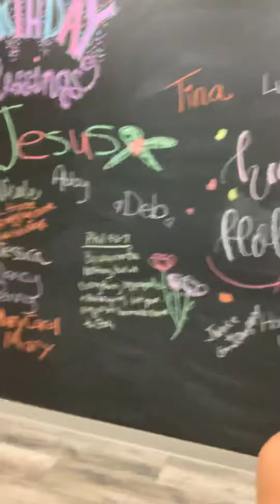“Christmas is a season of not only rejoicing, but of reflection.” — Winston Churchill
Christmastime brings out something special in us that wants to be generous, kind, festive, friendly, and social. But what if we didn’t wait until Christmas to do so...